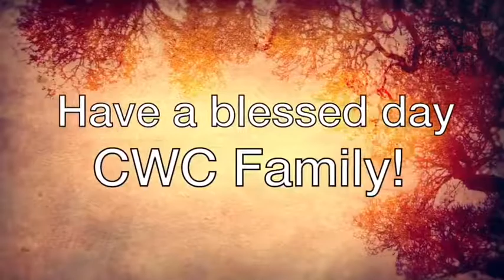Announcements 11 19 17